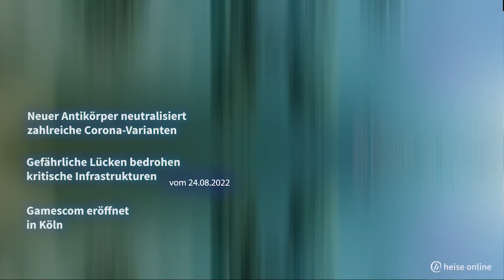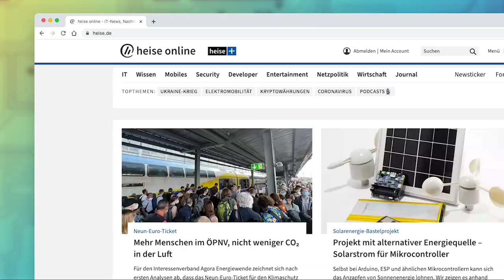Wasserstoff, Antikörper, Sicherheitslücken, Gamescom | Kurz informiert vom 24.08.2022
0:00 Intro
0:05 Grüner Wasserstoff aus Kanada
0:46 Neuer Antikörper neutralisiert zahlreiche Corona-Varianten
01:46 Gefährliche Lücken bedrohen kritische Infrastrukturen
02:25 Gamescom eröffnet in Köln
02:39 Outro